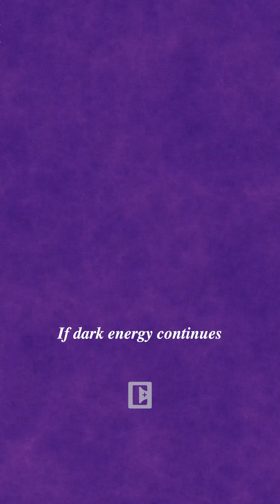Five Ways To End It All 💥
We explore five ways in which the universe may come to an end.